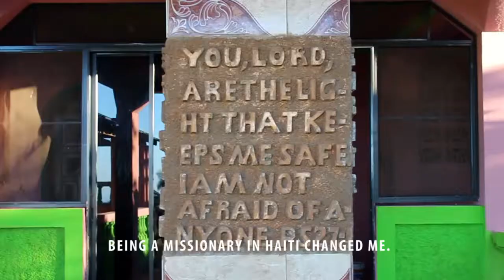April O'Gorman NSBHS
A Day in the Life of a Missionary in Haiti